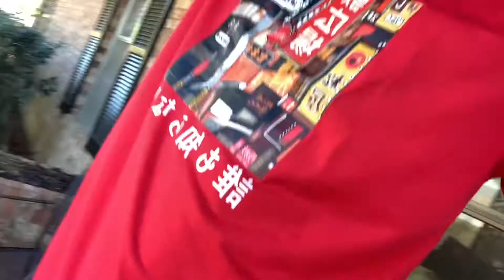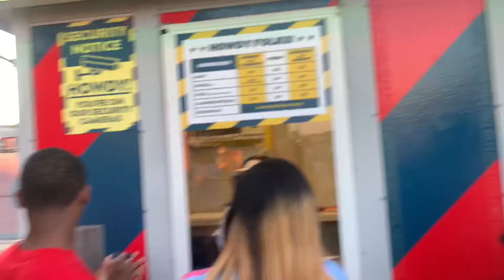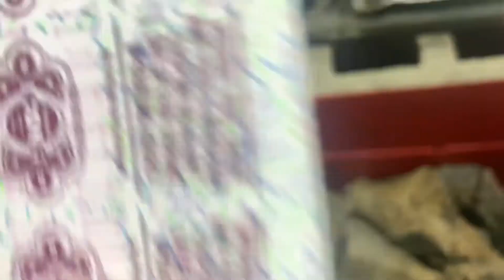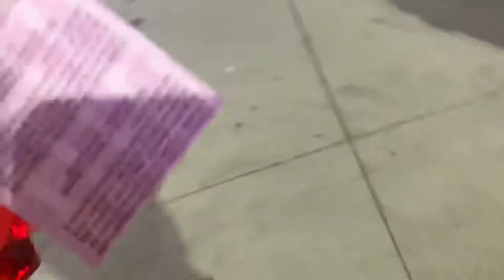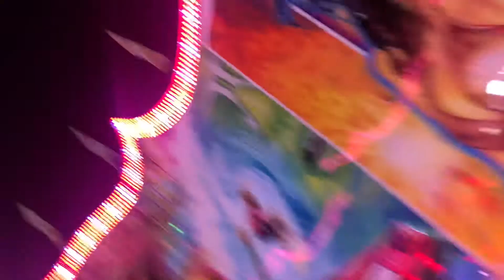DALLAS TX STATE FAIR 2021 🎡 * A FIGHT BROKE OUT* 😳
* IF YOU SUPPORT ME I GENUINELY LOVE AND APPRECIATE YOU ❤️